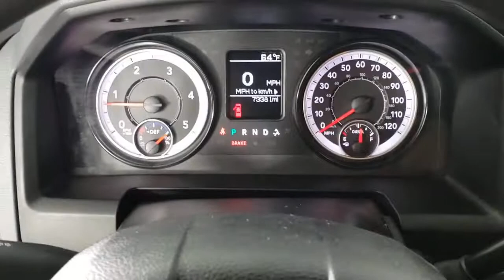2018 Ram 2500 Saint Johns, Jacksonville, Daytona Beach, Orlando, St. Augustine, FL 204075A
Bright Silver Metallic Clearcoat Used 2018 Ram 2500 available in Jacksonville, Florida at Bozard Ford Lincoln. Servicing the Saint Johns, Daytona Beach, Orlando, St. Augustine, FL area.